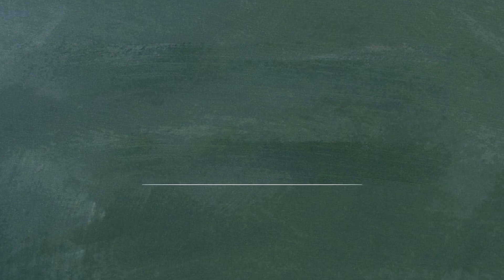단어로 배우는 중국어 - 0403 ShaTan NiTan 백사장 갯벌